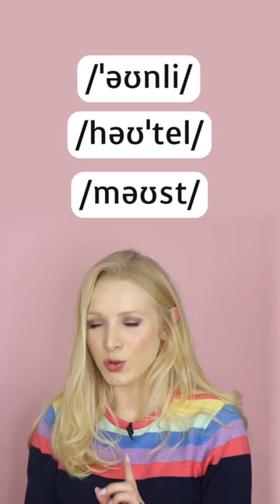How would you say ONLY HOTEL MOST? 💪🏻🇬🇧 BTW - today is the LAST DAY you can join the new course!